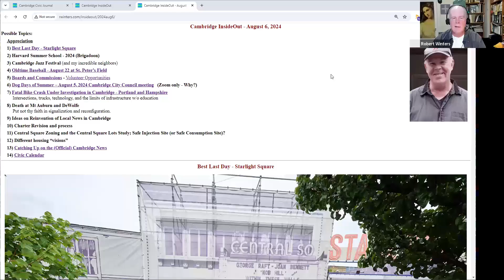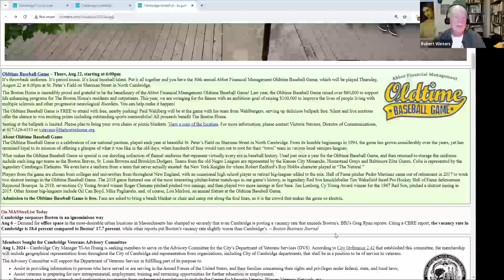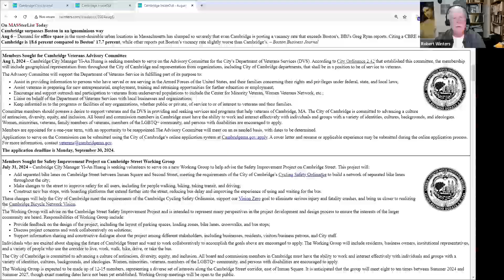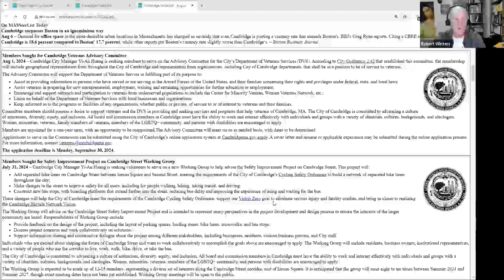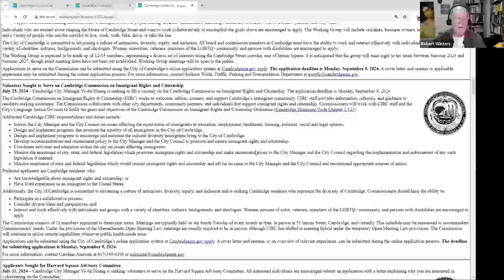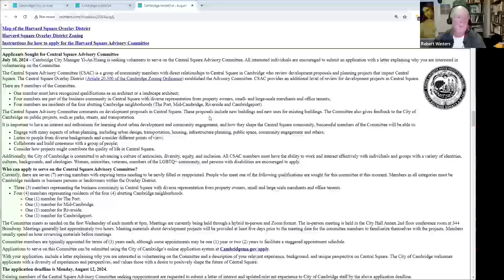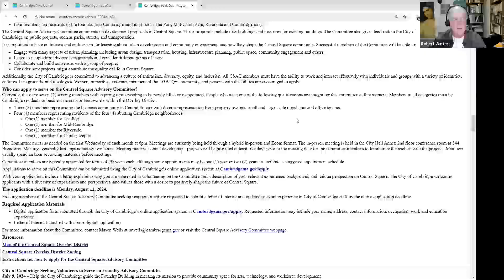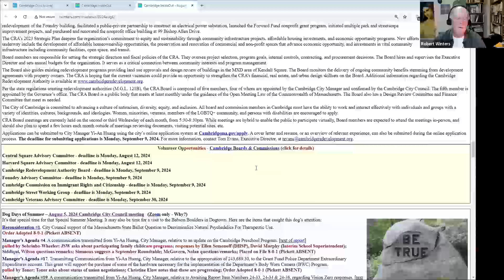Episode 625 - Cambridge InsideOut: Aug 6, 2024 (Part 1)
This episode was recorded on Aug 6, 2024 at 6:00pm. Topics: Starlight Square Best Last Day, possible futures; Appreciation of Harvard Summer School & Brigadoon; Cambridge Jazz Festival and appreciation of my neighbors; Oldtime Baseball Game coming Aug 22; openings on City Boards & Commissions - like going to school with free tuition plus being a good citizen; City Council supports psychedelics; Zooming backwards. Host: Robert Winters